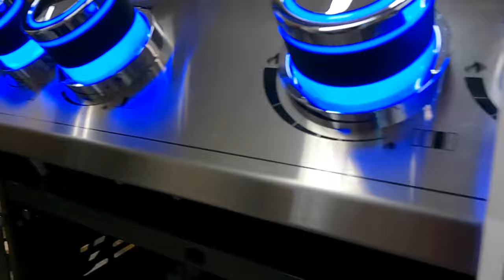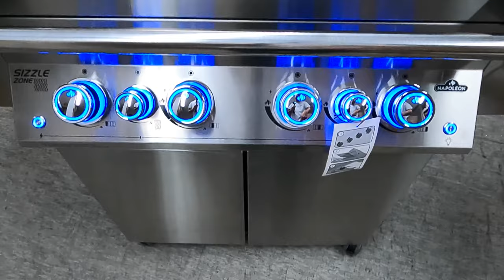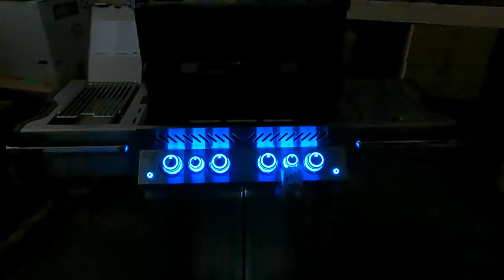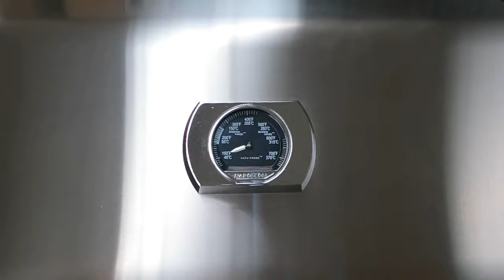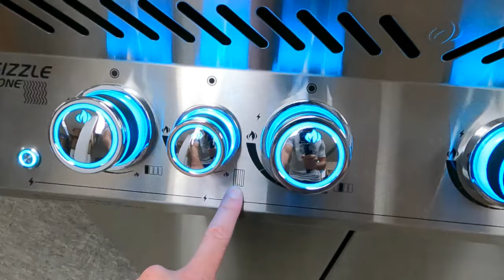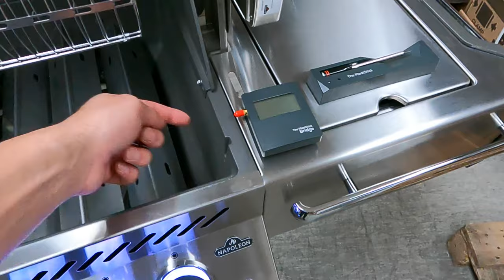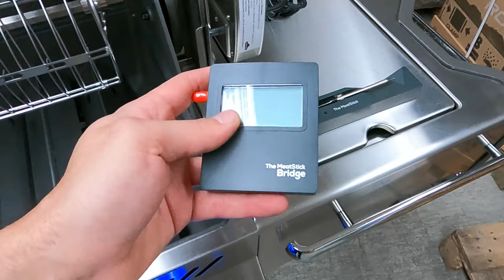Napoleon Prestige PRO 500 Beratung & Features erklärt. Sizzle Zone, Beleuchtung & mehr! - Götz GmbH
GrillStadion - Videos mit Rezepten, Neuheiten und vielen weiteren Themen rund ums Thema Grillen.

Götz GmbH
Augsburger Str. 10 a
82110 Germering
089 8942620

0:00 Intro
0:18 Brennersystem
1:20 Das Äußere
1:43 Rollen
2:37 Unterschrank
5:30 Eisfach
6:17 Sizzle Zone
7:10 Beleuchtung
11:20 Kurze Info zum Stromanschluss
12:12 Brenner & Zündung
17:09 Flammabdeckungen
17:28 Roste
18:24 Drehspieß
19:00 Fettauffangsystem
20:25 Die verschiedenen Grillplatten
23:20 Rotisseriekorb
24:36 Sinnvolles Thermometer für den Grill
27:33 Outro